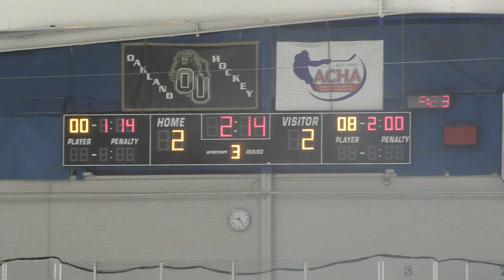Penalty Kill 5 - USA Eagles vs Port Huron Eagles - 02/24/20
Penalty Kill 5
USA Eagles vs Port Huron Eagles - 02/24/20
Final Score: USA - 2, Port Huron - 2
Detroit Skating Club - Bloomfield Hills, MI
LCAHL Playoffs - 1st Round